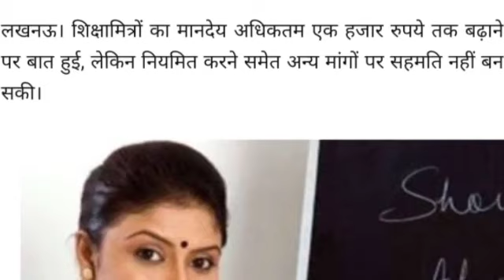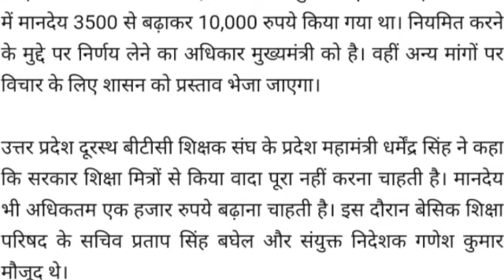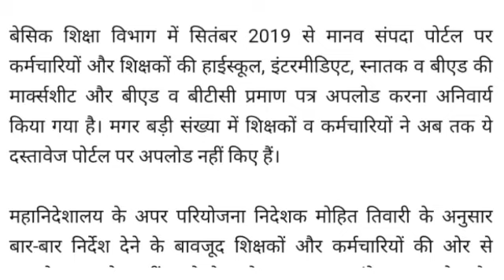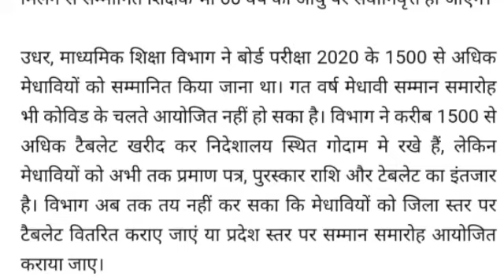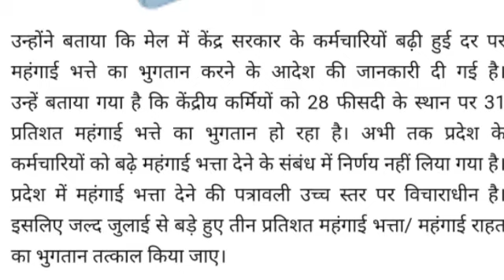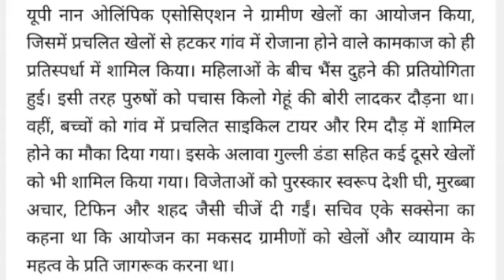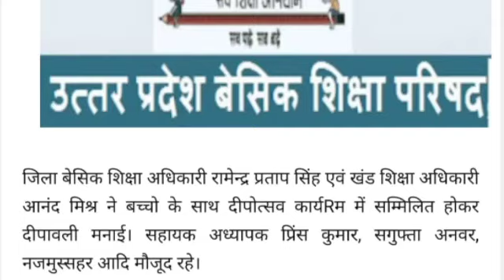शिक्षामित्रों की मांगों पर नहीं बनी सहमति, सरकार केवल एक हजार रुपये मानदेय बढ़ाने को तैयार